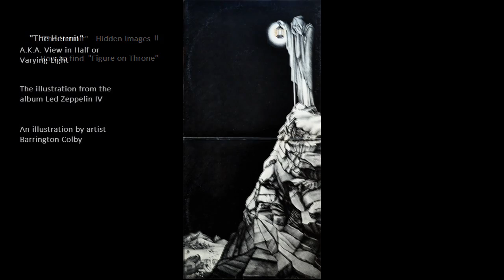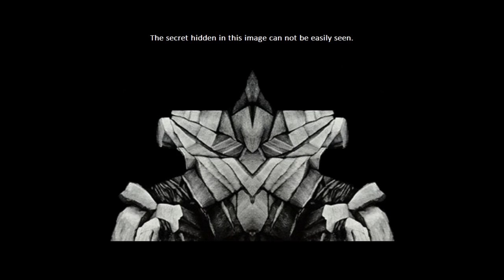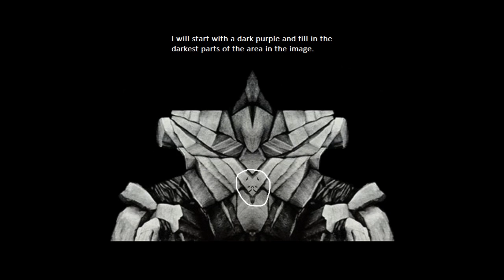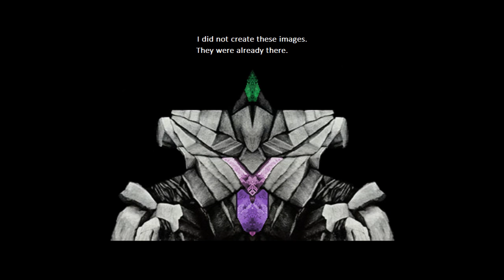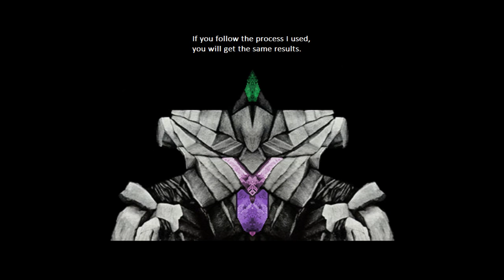The Hermit - Hidden Images II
The Hermit - by Barrington Colby
How to find the image "Figure on Throne".